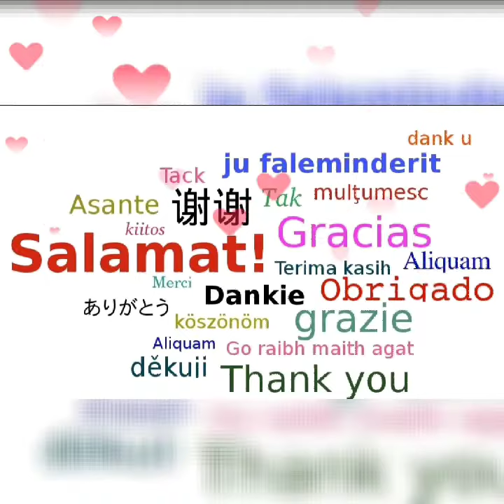Pasasalamat 100 subscribers | shey's diary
Hello2 mga beshy!
It's me again shey,gusto ko lmg mg thank you sah mga taong sumuporta sken ayieee hahaha IKR pero as a beginners ehh maa.appreciate moh talaga diba?ansaya lang and sana mas dumami pah po kayo kasi magpapa give away din ako pg umabot ako ng 1k yeyyyyy tenchu tenchu mga beshy😘😘😘
Goodvibes lang tayo,God bless sah lahat😇😇😇